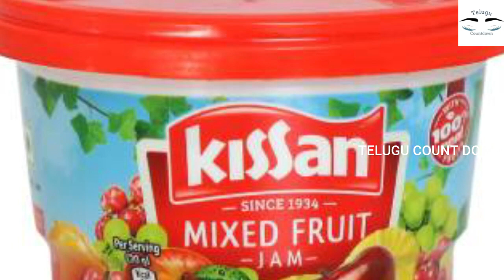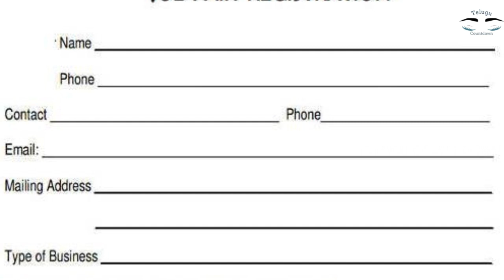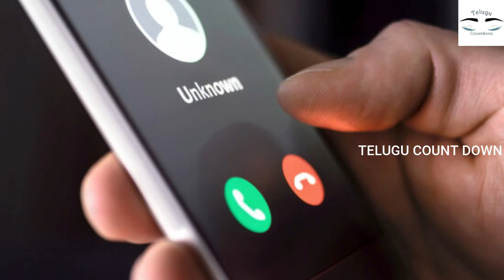ఇంట్లో కూర్చోని Kissan కంపెనీలో పని చేయడానికి మనుషులు కావాలి.! నెలకి 45,000 జీతం వస్తుంది || Jobs